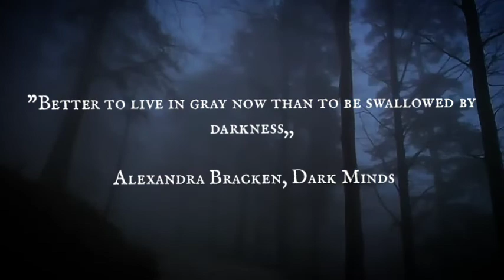The Devil's House - the movie by Szymon Olszowski